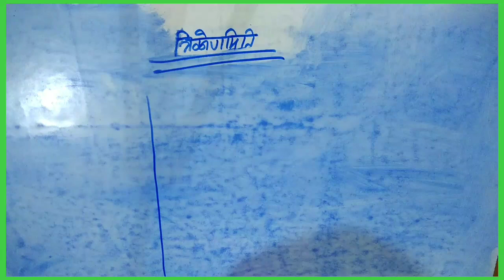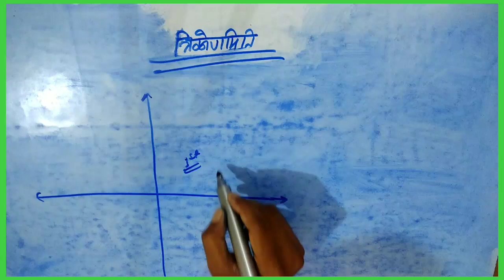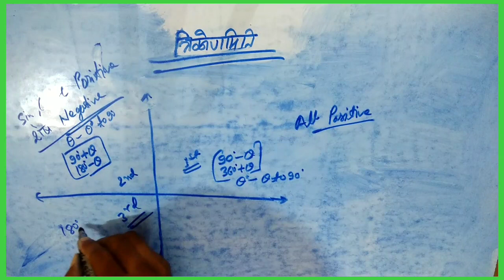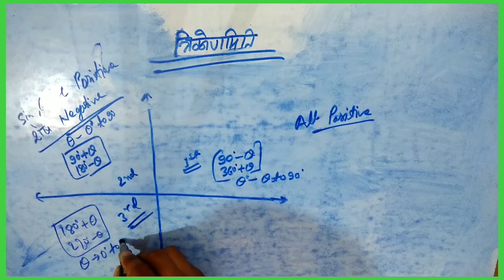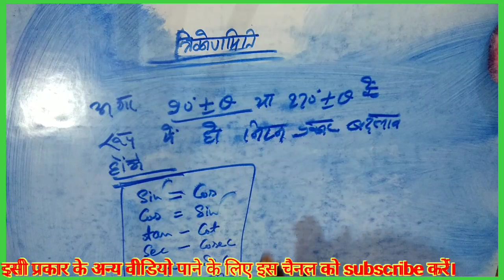IMPROVEYOURSELF Trigonometry Part-5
चार्ट की सहायता से sin, cos, tan, cosec, sec, cot के चिह्न परिवर्तन का अध्ययन तथा sin, cos, tan, cosec, sec, cot के कोण में परिवर्तन से इनके मान में परिवर्तन का अध्ययन।

Advance math Trigonometry का यह तरीका आपको Trigonometry में समझ बचायेगा और इस प्रकार के प्रश्नो को हल करने में मदद करेगा।